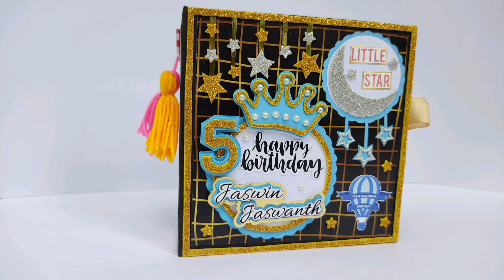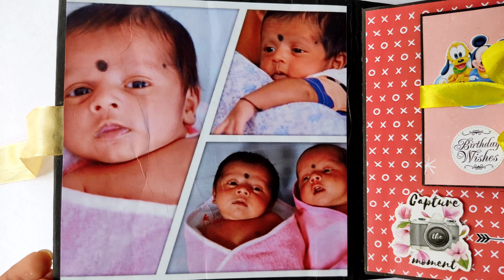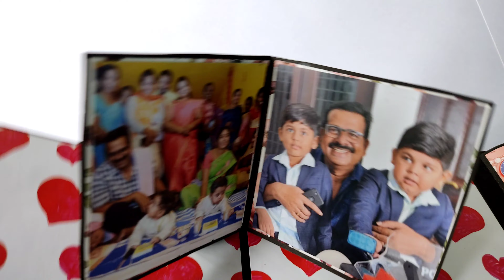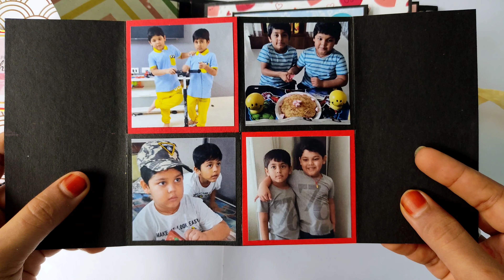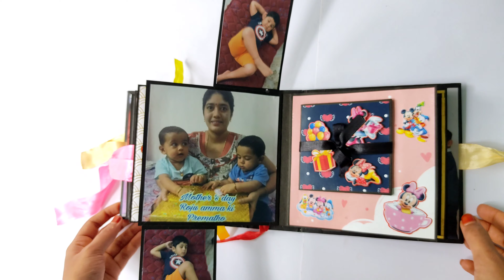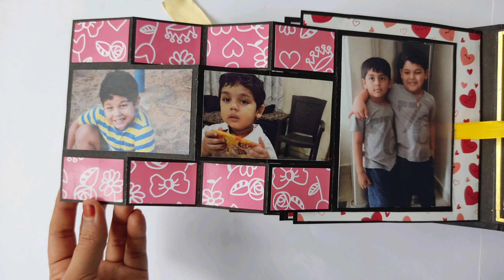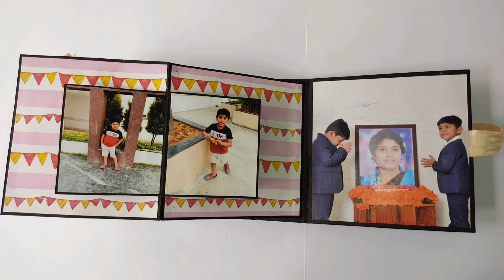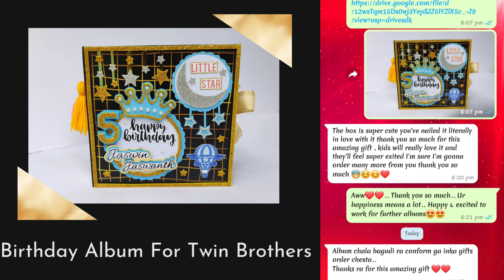Twin Baby Scrapbook. Birthday Gift Idea.Baby Twin Album.Birthday Album for Twin Babies.5th Bday Gift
Twin Baby Scrapbook. Birthday Gift Idea.Twin Baby Album.Birthday Album for Twin Babies.5th Birthday Gift for Twin kids

❤✧.Hi Everyone @HandmadeAlbums
I'm back with new album video which was specially designed for Twin Baby Boys...on special occasion of their Fifth Birthday... Memories designed with Beautiful card openings with fill up their heart with joy and happiness.
★★❤We  can add upto 50 pics  with beautiful quotes of birthday quotes,stickers &tags..

✧❤✧. All our products are handmade on order, so every product will be unique

If you want to gift this amazing gift to your loved ones, please call/ whatsApp on
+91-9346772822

✧༺❤Mail❤༻✧

Gifts can be customised based on your wish☺☺
***This can be gifted to any of ur loved ones for any occasion ...